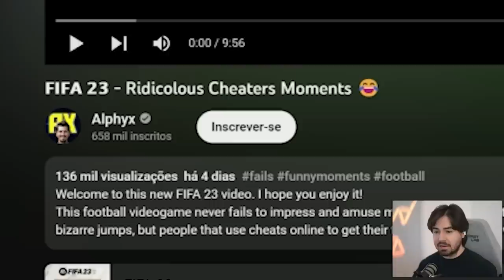MOMENTOS MAIS ROUBADOS DO FIFA 23